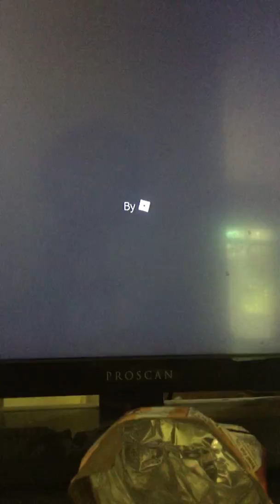The perfect landing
Robolx